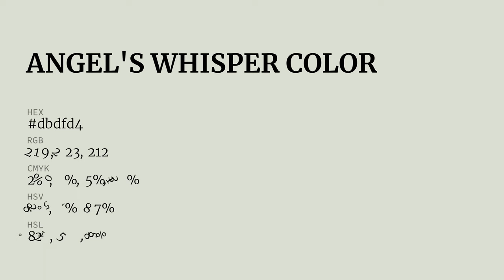Angel's Whisper color dbdfd4 hex color - Grey color - Cool color dbdfd4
What color is Angel's Whisper ? dbdfd4 hex color - Grey color - Cool color dbdfd4

Hex dbdfd4 Color Code is also known as Angel's Whisper color.

Hex dbdfd4 Color code in RGB color code model is created after adding 85.88% red color, 87.45% green color and 83.14% blue color.
Hex dbdfd4 Color code in CMYK color (process color) code model is generated after subtraction of 1% cyan, 0% magenta, 4% yellow and 12% black.